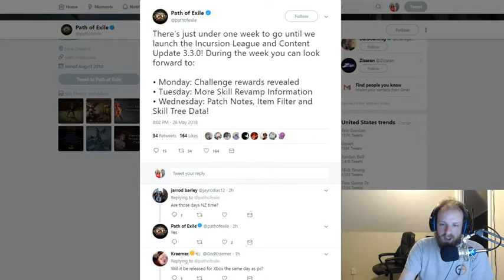5 days till incursion! Upcoming final 5 day HYPE schedule!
5 days away from POE 3.3 Incursion league!

• Monday: Challenge rewards revealed
• Tuesday: More Skill Revamp Information
• Wednesday: Patch Notes, Item Filter and Skill Tree Data!

Want to support our positive community in gaming?